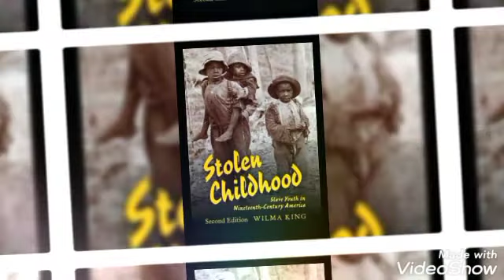Ragpickers || class 12th || project || holiday homework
FILE MAKING (EXCLUDING MATERIAL AND DELIVERY CHARGE )
PRESENTATION MAKING (EXCLUDING MATERIAL AND DELIVERY CHARGE )